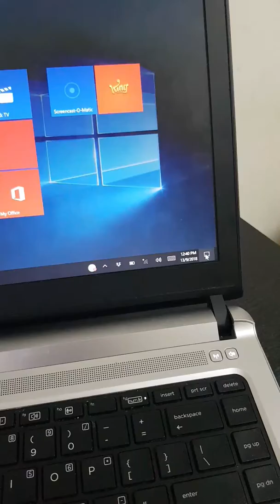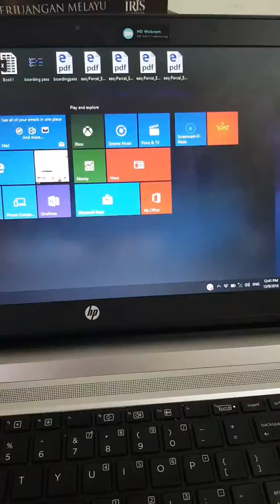How to disabled Tablet Mode in Windows 10